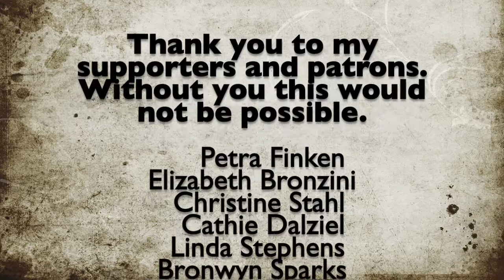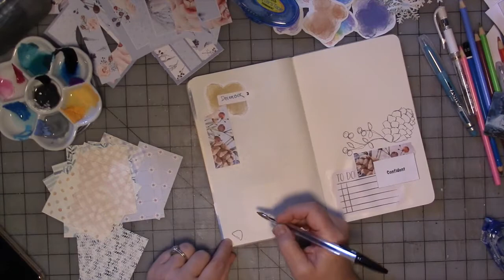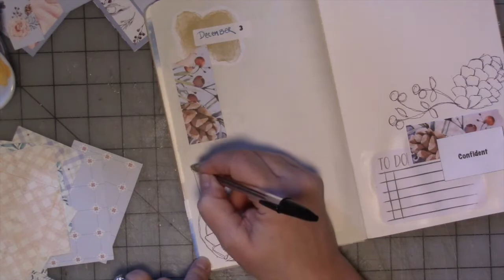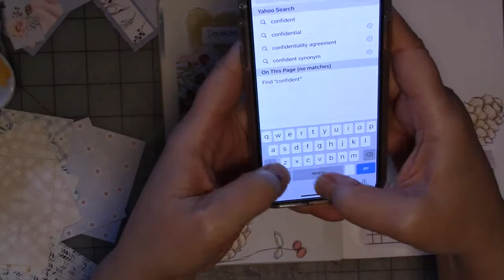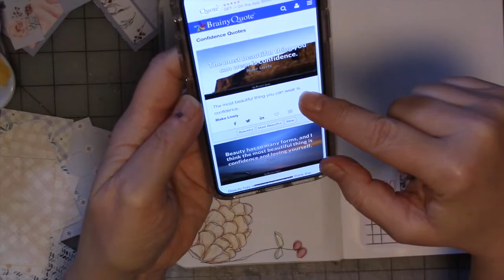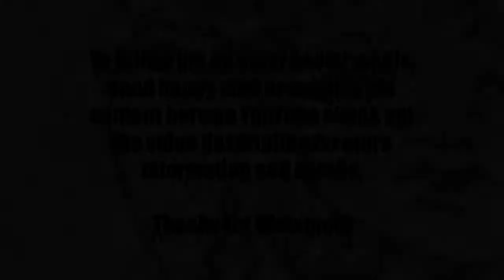December Daily Affirmations Journal Part 4